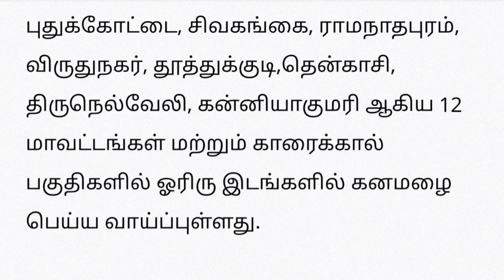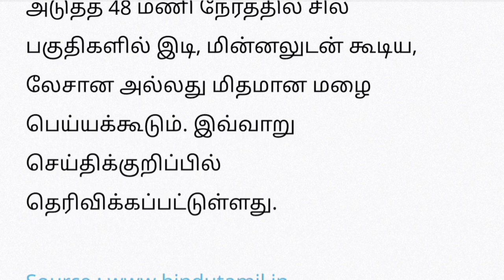தமிகத்தில் கனமழை பெய்யும் | Heavy rain in tamilnadu | today rain news tamil | weather report today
தமிகத்தில் 3 நாட்களுக்கு மிக அதிக கனமழை பெய்யும்  | Heavy rainfall in tamilnadu | rain news tamil
13 மாவட்டங்களில் இடி, மின்னலுடன் வெளுக்கப் போகும் கனமழை| today heavy rain in tamilnadu |weather news
today heavy rain  in tamilnadu | தமிழகத்தில் கனமழை பெய்யும் |Tamilnadu weather news|tamilnadu seithi